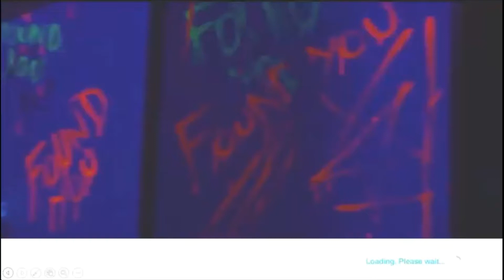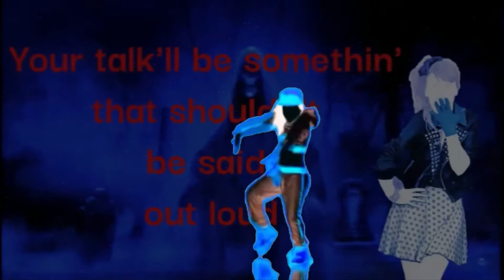Bury a friend by Billie Eilish - Just Dance Fanmade Mashup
No me funen, pero me olvidé de ponerle hud al mashup xD.
Esto lo publiqué hoy, porque ustedes ya saben.

Y sí, hay pasos que sinceramente no pegan con el ritmo, se me hace muy difícil hacer un mashup de una canción con demasiado bit.

No le decidí poner tema porque no se veía bien con un tema específico.

No sabía que poner de fondo así que puse el videoclip con algunos efectos propios y otros sacados de internet. Por eso los efectos no están tan buenos que digamos.

En cuanto a los gold moves, estoy preocupado por ese tema, otro día entenderán el porqué.

Aún así, no creo que sea del todo sea malo. Tal vez una de las cosas buenas es que es uno de mis mashup más creativos por así decirlo, ya que es mi primer mashup en donde juego con los colores de los bailarines y meto a muchos bailarines nuevos que nunca había puesto en anteriores mashups.

Y aunque no lo parezca, me esforcé mucho haciéndolo, cosa que no tiene mucho sentido porque lo más seguro es que nadie lo vea con ganas ._.

PD: Quédense hasta el final, les tengo una sorpresa...

Pero antes de irme obviamente tengo que poner los créditos:

Creditos por las extracts:
- Raul Paşcalău
- Hyuga
- Kaiser | Mashups
- Parker Dot Gaming
- Just Steven:D
- Diego Freire Sanchez
- Just Dance Friends
- ALEX
- Camarina Editing
- Losferm08 Extractions
- KingStardomExtractions
- romeo
- strxwbxrry

Si quieren lean esto, si no, no:
- Canción: Bury a friend by Billie Eilish
- Sin tema
- Dificultad: 2/4* (Media)
- # de gold moves: 9 (Hay dos gold moves fanmade)

Bailes usados:
- Baby don't stop now (JD3)
- Rain Over me (JD2020)
- thatPOWER [EXT] (JD2014)
- Let's go to the mall (JD3)
- Are you gonna go my way (JD3)
- Bangarang [EXT] (JD2020)
- She wolf (JD2014)
- Crazy Little Thing
- Born to be wild (JD2)
- Feel so right (JD2014)
- Circus [EXT] (JD2016)
- Maria [Sweat] (JD2014)
- Limbo [Sweat] (JD2014)
- Stadium Flow (JD2016)
- Venus (JD3)
- You Spin me round (JD2015)
- Am I Wrong (JD2016) [Unlimited]
- Jai ho! (JD2)
- Moves Like Jagger  (JD4)
- Song 2 (JD2)
- Follow the Leader (JD2014)

Adiós...